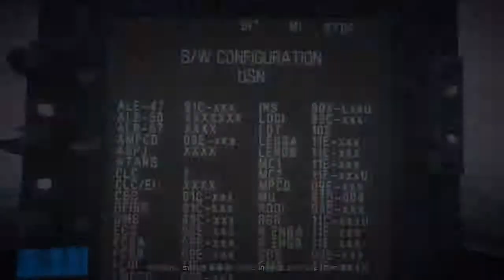Battlefield 3 - Going Hunting | Mission 4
Going Hunting is the fourth mission in the singleplayer campaign of Battlefield 3. Lt. Jennifer Hawkins, a Weapons System Officer on a F/A-18F Super Hornet, takes off from the USS George H.W. Bush (CVN-77) aircraft carrier stationed in the Persian Gulf to engage enemy personnel.